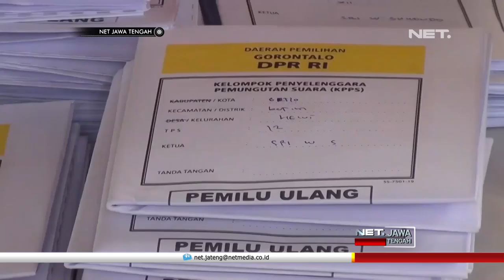6 TPS di Semarang Jalani Pemungutan Suara Ulang - NET JATENG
Sabtu pagi, 6 tempat pemungutan suara di Semarang, menggelar pemungutan suara ulang, atau PSU.
Dua TPS di Gajahmungkur, tiga di kawasan Tembalang, dan satu di wilayah Genuk.
Lima TPS menggelar pemungutan 5 surat suara, sementara sisanya, TPS Sendangmulyo, Tembalang, hanya pemilihan presiden dan wakil presiden serta DPD.
Pemungutan suara ulang dilakukan karena adanya kesalahan prosedural administrasi. Rata-rata warga yang tidak terdaftar, tetap berusaha mencoblos, dengan bermodalkan E-KTP.
“Semua TPS yang ada di kota semarang murni masalah kesalahan prosedural saja, mulai dari sini: kesalahan prosedural itu adalah sesuai dengan undang undang adanya orang yang memang tidak memiliki hak untuk memilih mereka melakukan pencoblosan hal ini karena animo masyarakat untuk mengikuti pemilu cukup besar sekali.”, ujar Henry Cassandra Goeltom, Ketua KPU Semarang.
Meski digelar kedua kalinya, minat warga untuk kembali mencoblos terbilang tinggi. Termasuk kaum millenial, yang mau sisihkan waktu demi salurkan hak suara.
“Sebagai milienial juga harus paham jangan menutup mata karena arah hidup kita ditenutkan dari ini, iya dua kali ini, ga masalah sih ini ja kemarin belum hilang, ga sih karena tps deket, iya tetap menyalurkan hak suara, kalau menurut saya secara luasa yang bisa menentukan masa depan”, ujar Lutfi Cakra Yudha, Pemilih